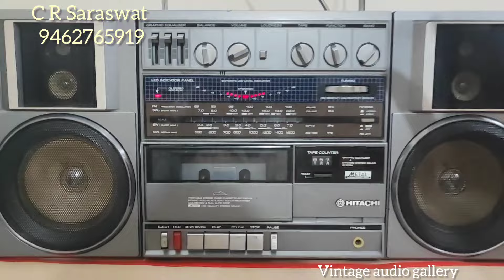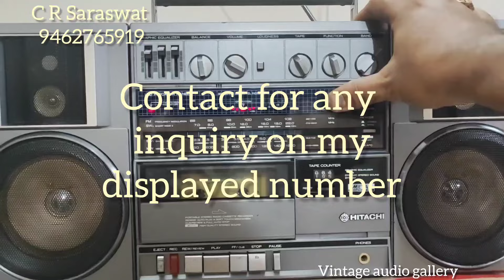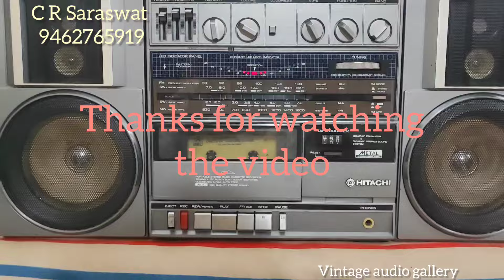HITACHI BOOMBOX TRK-9100W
Dear Friends:-
CR saraswat jaipur Rajasthan.